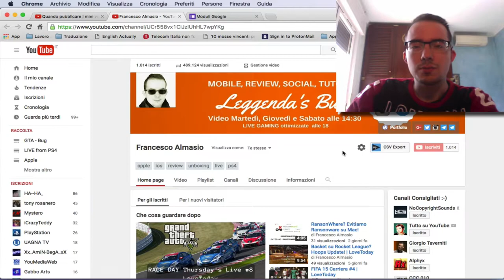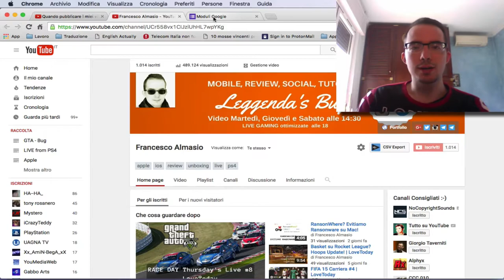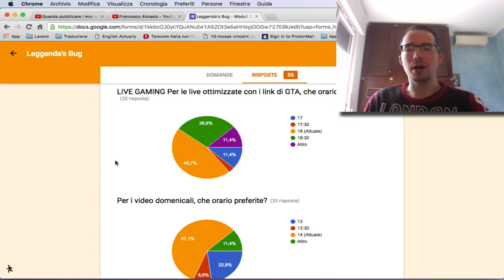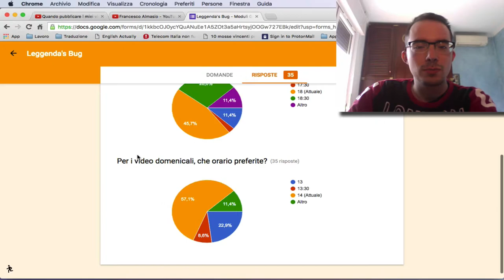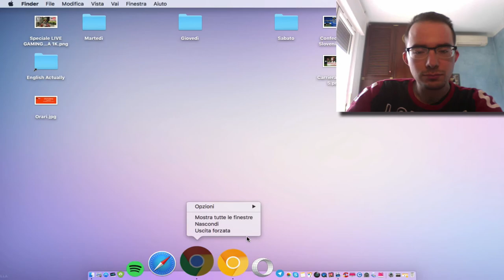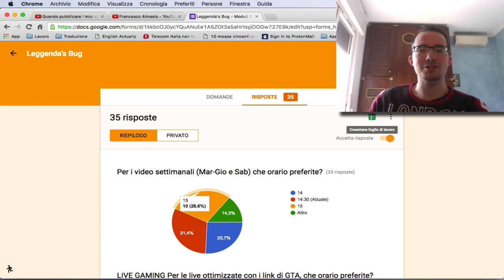Quando pubblicare i miei video? Risultati.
Vlog in cui vi mostro i risultati del sondaggio che vi avevo fatto nel video del 19 aprile 2016 per capire se gli orari che avevo scelto vi andavano bene.

Info personali

Quando pubblico?
VIDEO: Martedì, giovedì e sabato alle 14:30.
PSN PS4: LoveToday / Leggenda88_YT
LIVE GAMING : Martedì, giovedì e domenica alle 21:20 circa (salvo impegni).
 LIVE Ottimizzate con link attività il giorno dopo alle 18.